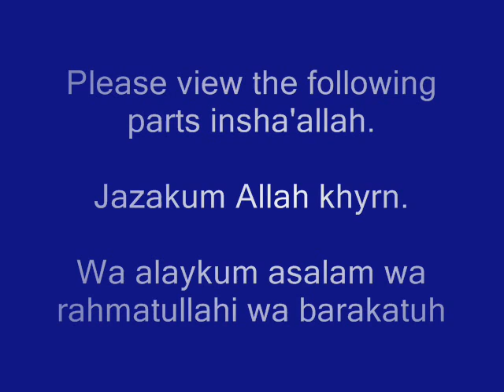2/5-Muhammad Alshareef-Imam Ahmad ibn Hanbal (RA)-The Four Imams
Asalamu alaykum wa rahmatullahi wa barakatuh,

Lecture by Muhammad Alshareef about the Four Imams.

Part 2/5 - Imam Ahmad ibn Hanbal (Rahimahullah)

BarakAllahu feekum.

Wa alaykum asalam wa rahmatullahi wa barakatuh